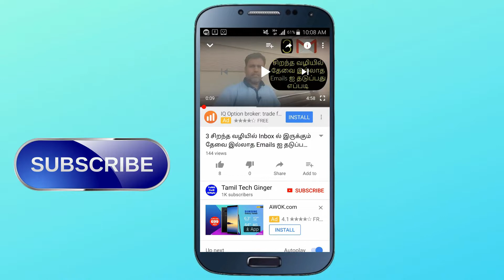Tech News # 18 Google Photos, MediaTek Helio P70 5G, Xiaomi Mi TV, Xolo ZX, Xiaomi Mi Himio Electric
Today Tech news in Tamil. Don't miss it. Keep Watching, we have given in this video some hot news from the world.

* Google Photos point you whether you have done backup photos and videos with the new update.

* MediaTek Helio P70 5G will be released in India 2019 end.

* Moto Z4 leaks specs Snapdragon 675, 48MP rear camera, 25MP camera,, 6.4-inch OLED display, Android Pie 9.0 OS with Stock version.

* Xiaomi Mi TV launched in chine in four series. 32inch, 43inch, 55inch, and 65inches. It brings ultra-narrow bezels, Bluetooth-powered voice remote, 4k video resolution, 2.4Ghz, 5.0Ghz, and more.

* Xiaomi crowdfund Mi HIMO Electric bicycle rungs with full charge 120km, and also the battery capacity 14,000mAh.

* Xolo ZX  now launched in India. It brings Dual Rear Camera, MediaTek Helio P22, and more.